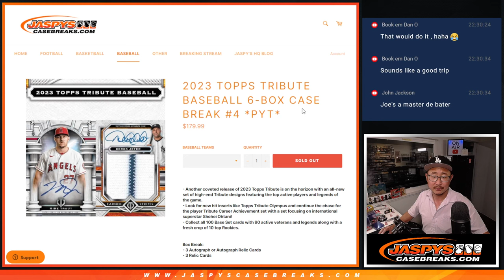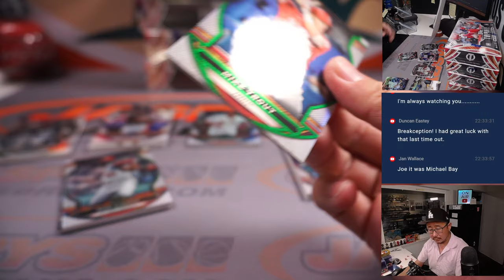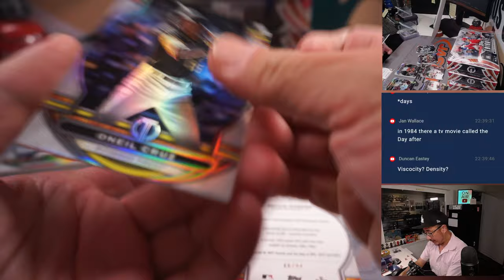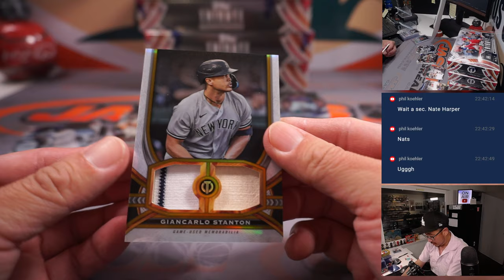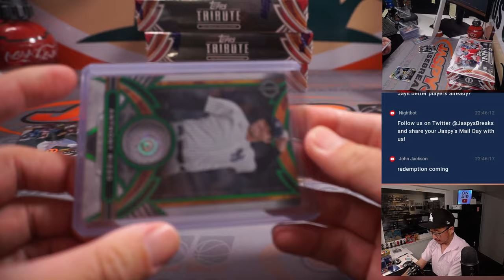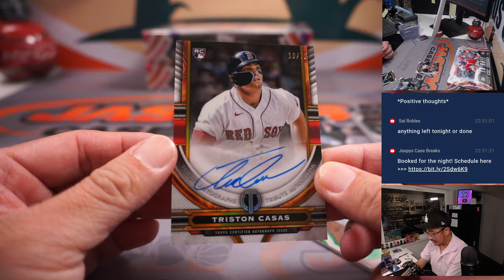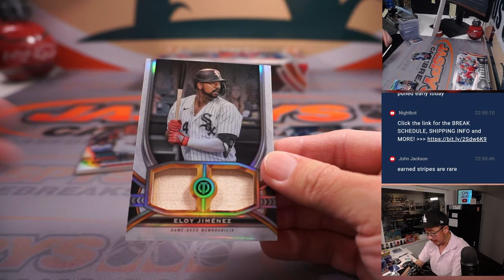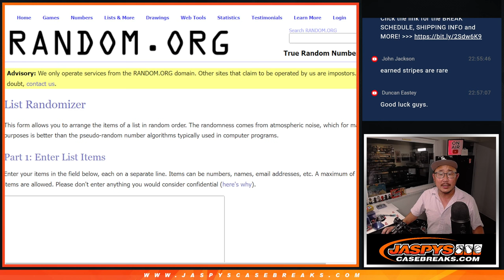W, 07.12.23 -- 2023 TOPPS TRIBUTE BASEBALL 6-BOX CASE BREAK #4 *PYT*